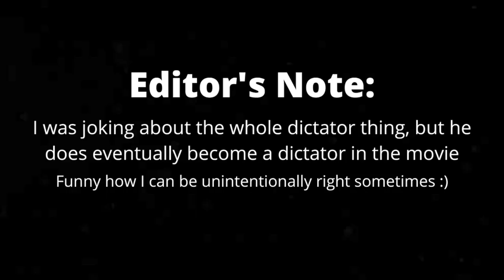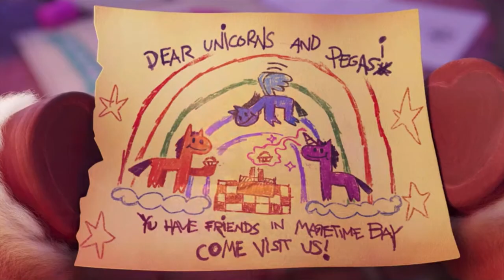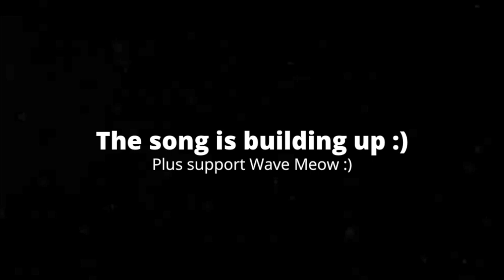[2:24] THIS WAS SO CRINGEWORTHY!!! || My Little Pony: New Generation - Reaction/Review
This is my Reaction/Review to My Little Pony: New Generation. Honestly it was passable movie. The movie is constantly juggling so many things at once that it sometimes forgets about a major plot point. I wis the film would go more in depth with certain things, such as why the pony factions are separated in the first place. The film has a good message about accepting people for their differences, but it's been done so many times that it's barely original. The animation was solid, like many other animated films. The voice acting was a little weird with having characters change pitch and inflection out of nowhere, and it feeling like multiple people were voicing one character when they weren't. The songs were kinda mediocre, with two exceptions; one was just done right bad, and the other was so bad it was actually good. When it comes to comedy it wasn't really funny. Overall I'd give it a 6/10 a passable movie.